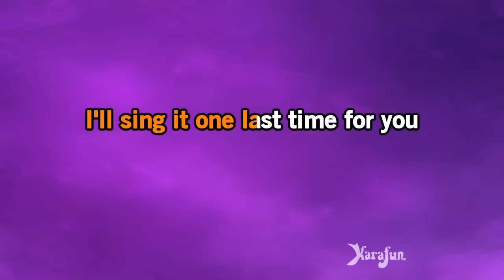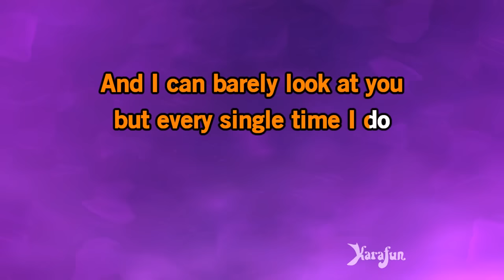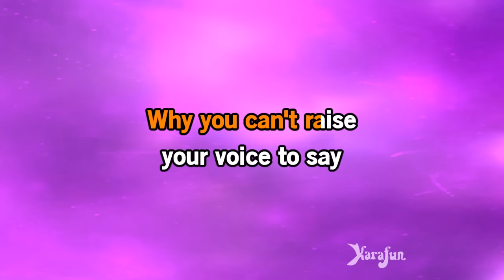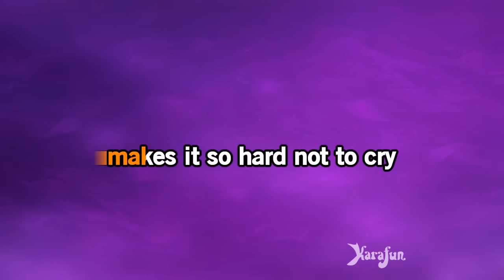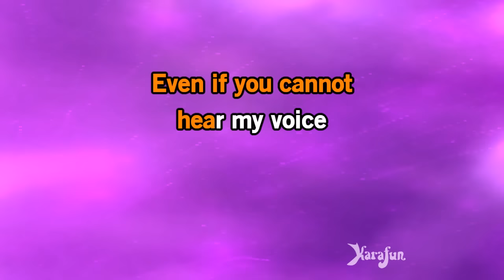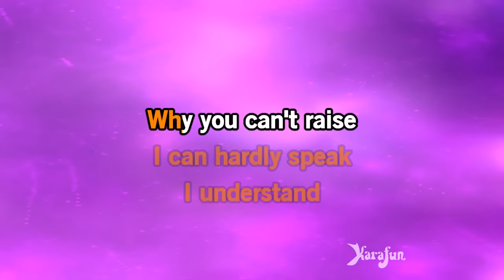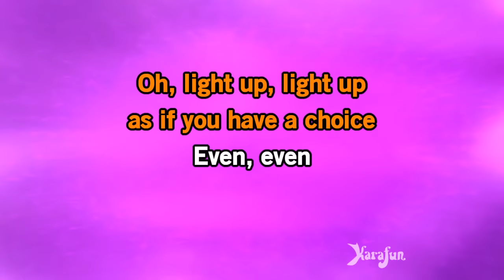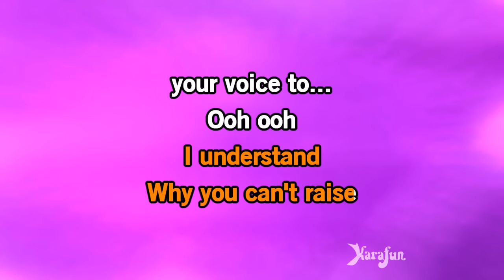Run - Leona Lewis | Karaoke Version | KaraFun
ℹ️ This version contains a low volume vocal guide to help you learn the song. The karaoke version without the vocal guide is available This recording is a cover of Run as made famous by Leona Lewis. This version is not the original version, and is not performed by Leona Lewis. This instrumental/playback version contains a vocal guide, the lyrics and backing vocals.